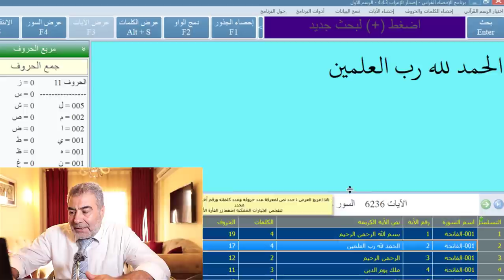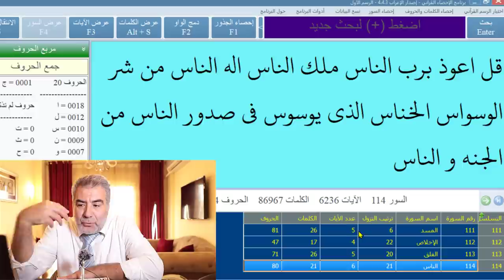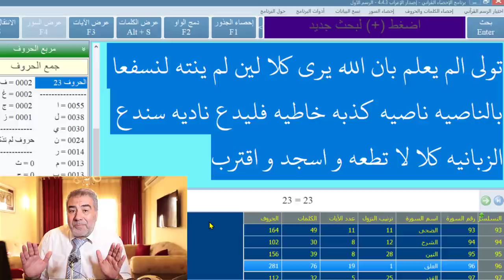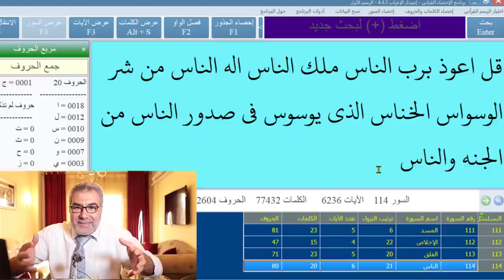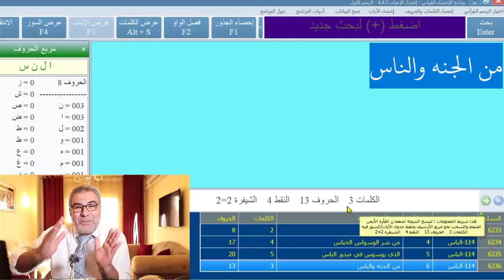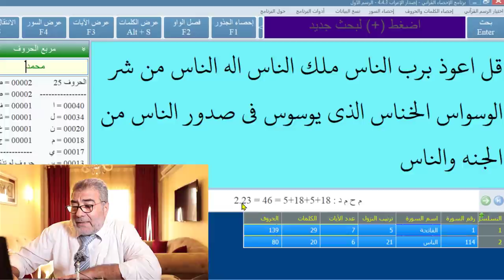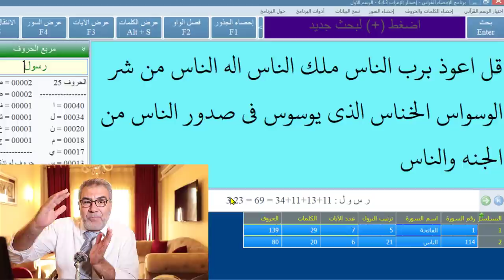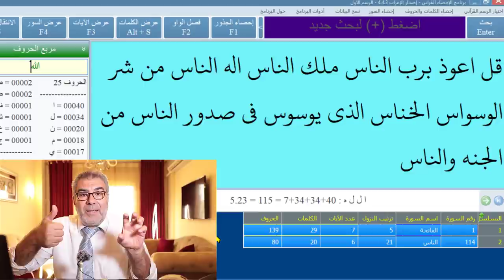معجزة زادتني إيماناً 4 اعجاز مبهر في اول واخر القرآن وعلاقته باسم الله واسم محمد صلى الله عليه وسلم